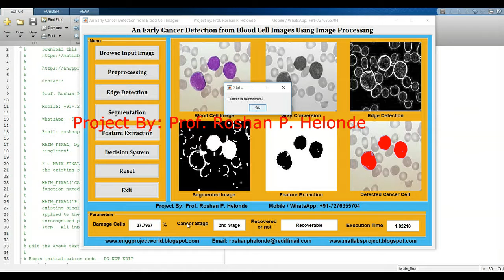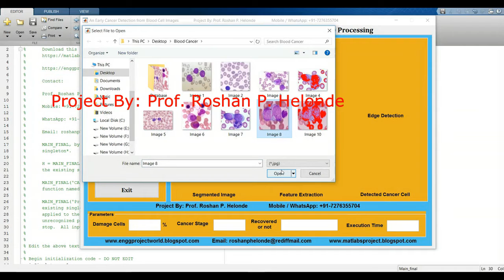An Early Cancer Detection from Blood Cell Images | Matlab Source Code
Prof. Roshan P. Helonde